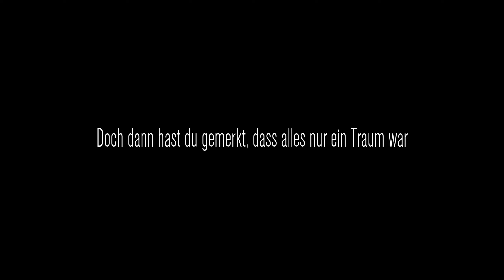Let's Play: Content Warning - Ein Wilder Traum - Folge 32